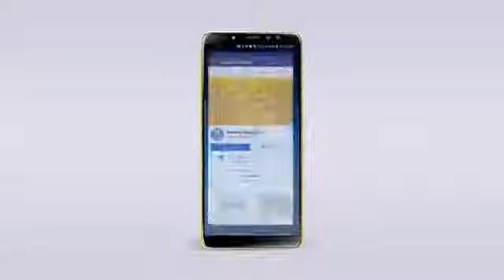សង្សារមួយខែពីរខែ - ព្រាប សុវត្ថិ Songsa muy khea pi khea